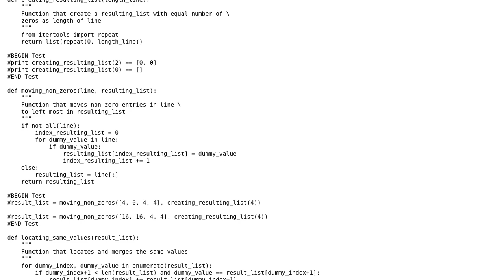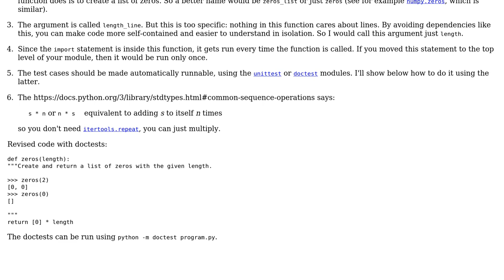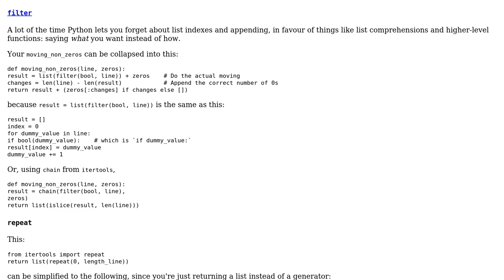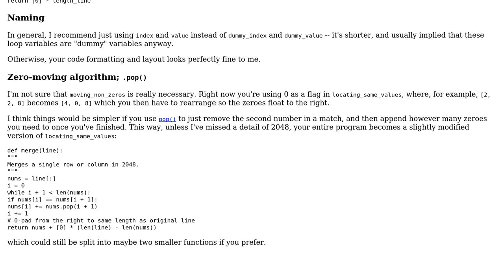Merges given list of integer entries acccordingly (2 Solutions!!)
Merges given list of integer entries acccordingly

With thanks & praise to God, and with thanks to the many people who have made this project possible! | Content (except music & images) licensed under CC BY-SA | Music | Images & others | With thanks to user Karthikeyan Palaniswamy user Gareth Rees user BenC and the Stack Exchange Network Trademarks are property of their respective owners. You are responsible for your own actions.